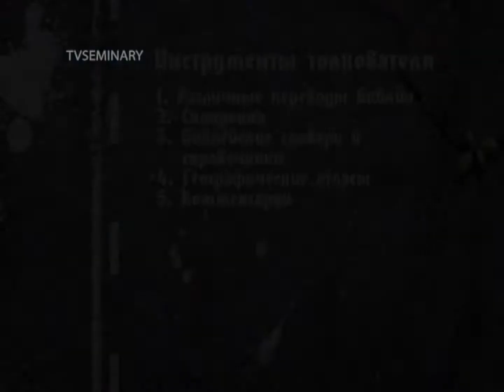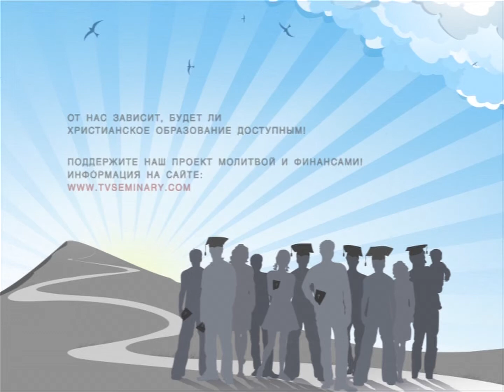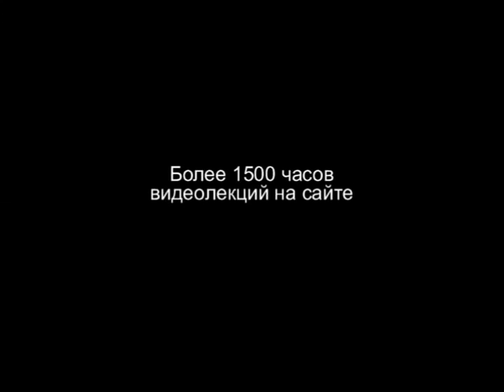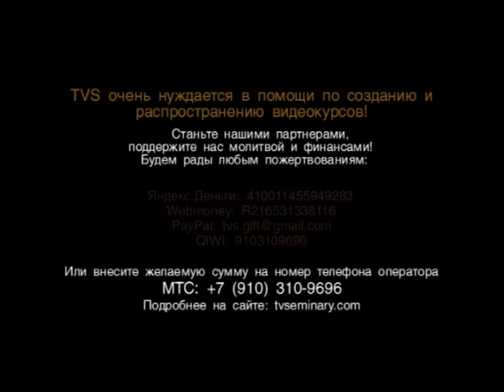BS203 15. Комментарии.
Несмотря на то, что комментарии - это полезный инструмент в руках умелого толкователя, необходимо преодолевать искушение воспользоваться статьей из комментария, вместо того, чтобы самостоятельно пройти все этапы толкования. В этом фрагменте лекции преподаватель Олег Шевкун рассказывает о разных видах комментариев и об их применении. Как выбрать хороший комментарий? Какие проблемы возникают при использовании комментариев? Ответы на эти вопросы вы найдете в данном фрагменте.